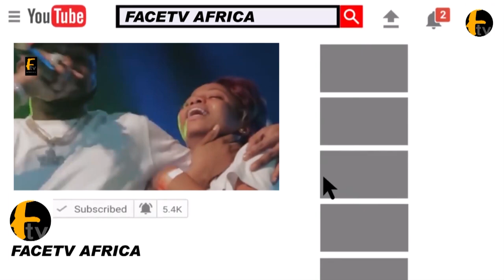BIMBO OSIN SURPRISE JAIYE KUTI FOR HER AMAZING BIRTHDAY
BIMBO OSIN SURPRISE JAIYE KUTI FOR HER AMAZING BIRTHDAY Face tv Africa Face tv Africa Facetv Africa Face tv AFrica Facetv Africa Facetv Africa and Music face: Real Indigenous Nigerian Music. We profile top performance, top rated Nigerian musicians, legends, events, video musicals and we dish them out to you from a Nigerian point of view.